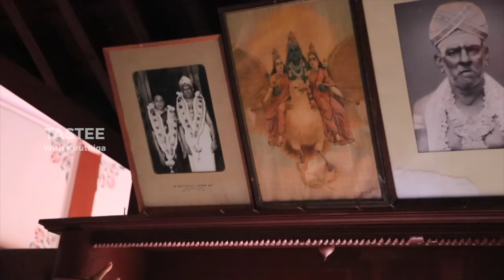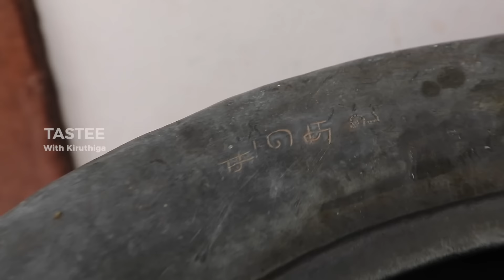நூறாண்டு கால செட்டிநாட்டு வீடு I A Tour in 150 years old chettinad house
While we planned for the trip to Karaikudi i said to Arun we should visit at least one old house from Karaikudi. This was a real surprise for me. We got lot of information from Mr.Thenappan sir. That too the way how the wood reached our Harbour was a surprise fact. The architecture was mesmerizing. Kindly all of you do watch the whole video i believe that you all will love it. There is lots of information in this video.